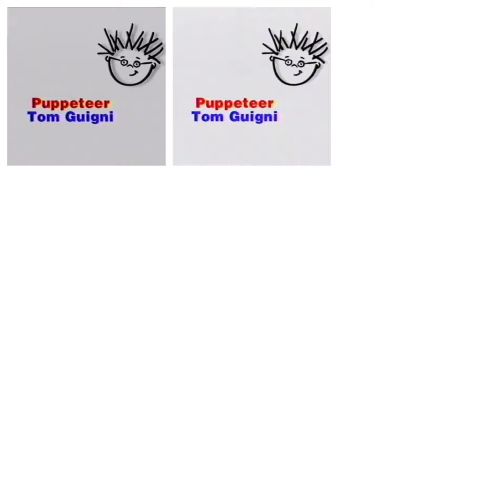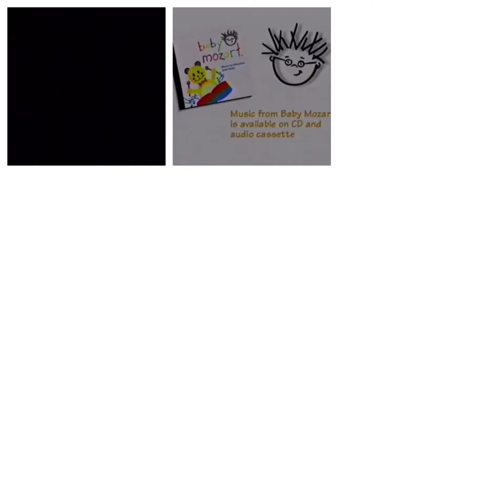Baby Mozart Closing Comparison